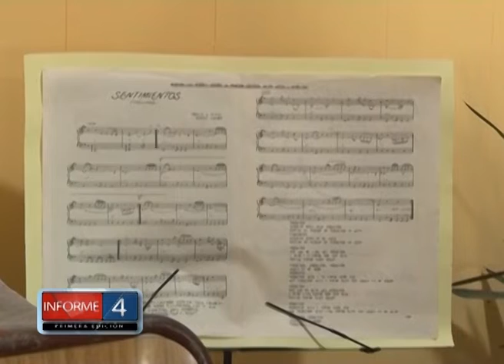LA ESCUELA MUNICIPAL DE MÚSICA DE HUERTA GRANDE COMIENZA SU CICLO 2019